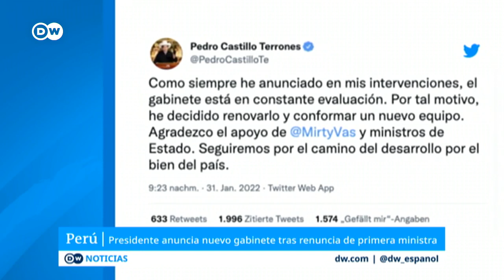Pedro Castillo renovará su gabinete en Perú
La falta de consensos y las pugnas internas aumentan la incertidumbre política en el país andino. Se trata del tercer gabinete en seis meses de mandato del presidente peruano. El nuevo gabinete de 19 funciones tendrá el reto de ganarse la confianza del Congreso.